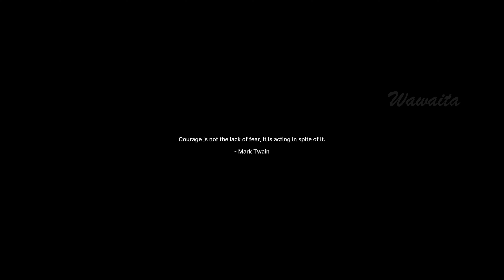Fort Solis First Hour PS5 Gameplay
Welcome to Fort Solis
Responding to an unusual alarm call from a remote mining base, Jack arrives at the dark and desolate Fort Solis. With storm warnings imminent, he heads inside to make desperate contact. As the night grows longer, events escalate, spiral out of control and the mystery of what happened to the crew begins to reveal itself. The storms is approching, limiting Jack’s escape as he looks to hold out until morning arrives.

"Fort Solis" on PlayStation 5